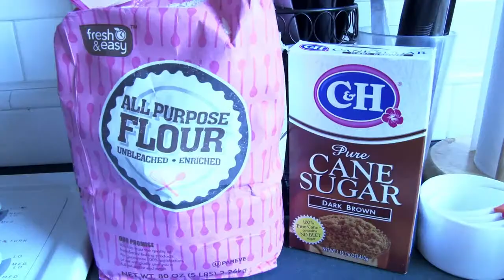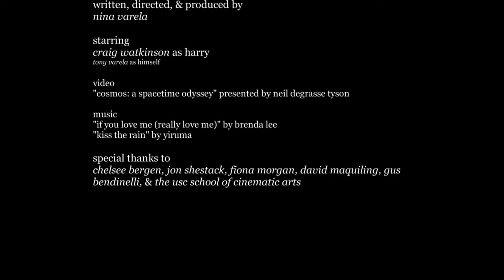Bittersweet Full Film with Craig Watkinson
Directed by Nina Varela.